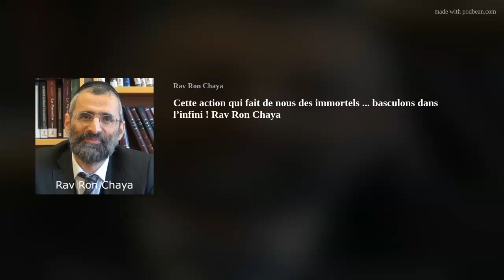Cette action qui fait de nous des immortels ... basculons dans l’infini ! Rav Ron Chaya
D.IEU a créé l'homme à Son image.Mais cependant l'homme a une fin physique que l'on appelle la mort.Cependant, Hachem nous a confié une clé extraordinaire pour accéder, nous aussi, à une dimension infinie.
🔖 Pour l'élévation de l'âme de Rachel Bat Marcelle Zal - Cours dédié par son gendre et sa fille Yankel et Diane Myriam Oziel-Lefèvre
🚩 Soutenir la diffusion de la Torah avec le Rav Ron ChayaLe défi de notre temps !
🤝 Dans cette période difficile et cruciale pour la délivrance finale, il faut augmenter la diffusion de la Torah avec le Rav Ron Chaya : Votre mérite sera éternel👉 Liens sécurisés pour accomplir la Mitsva:🇫🇷 (Euros) 🇫🇷 (reçu cerfa en France) 🇫🇷🇮🇱 (Shekels) 🇮🇱 (reçu 46 en Israël ) 🇮🇱
✅ Cliquez sur le lien être en contact confidentiel WhatsApp avec le  Rav Ron ChayaPensez à préciser votre prénom et votre nom